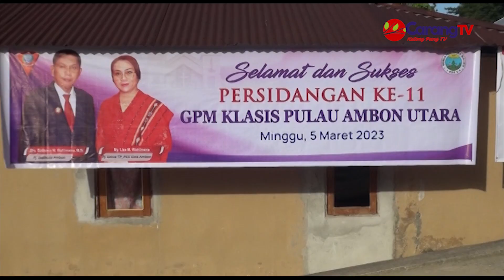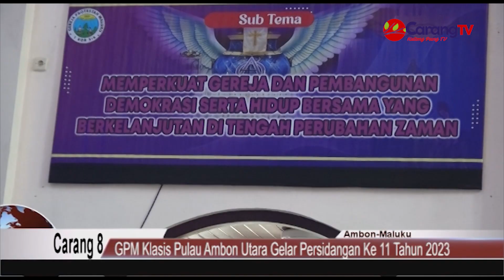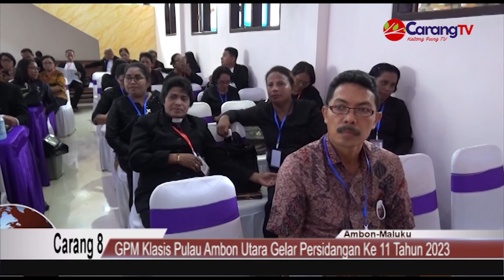GPM Klasis Pulau Ambon Utara Gelar Persidangan Ke-11 Tahun 2023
Berita Ambon - Klasis Pulau Ambon Utara, pada Minggu 05 Maret 2023 bertempat di  gedung gereja Elim, desa Hunuth Durian Patah, melaksanakan persidangan Klssis ke-11 dengan tema “Beritakanlah Tahun Rahmat Tuhan Telah Datang dan Kerjakanlah Keselamatanmu”. Diawali ibadah minggu, dipimpin Pdt. Dessy Tosela.

Persidangan ke-11 GPM klasis pulau Ambon Utara dibuka secara langsung oleh wakil ketua MPH Sinode GPM, Pdt. Izaac Hendrik Hetharia bersama penjabat walikota Ambon Bodewin Wattimena yang ditandai dengan penekanan tombol serine secara bersamaan.